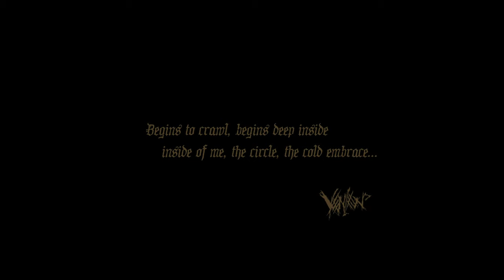VENIEN - Black Coming of VENIEN: Lost Fragments (Instrumental Demo Collection) (4K Edition)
Black Coming of VENIEN: Lost Fragments (Instrumental Demo Collection) was originally released by VENIEN in digital format in 2017 & also included on the Black Coming of VENIEN (Demo Collection)

*free digital download sold only with select VENIEN merchandise or subscription
● Black Coming of VENIEN giclée print series

Credits:
Black Coming of VENIEN: Lost Fragments (Instrumental Demo Collection)
● Music written & recorded by VENIEN
● Mix media art & design by VENIEN
● Original photo by Jaffo

4K UHD video specs:
● Original video format: 4K UHD (Ultra HD) (2160p 60fps)
● Dimensions: 3840 x 2160
● Codecs: Linear PCM, Apple ProRes 422
● Color profile: HD (1-1-1)
● Duration: 21 min 21 sec
   Lost Fragments (Begins To Crawl) 0:00
   Lost Fragments (Begins) 5:42
   Lost Fragments (Deep Inside) 10:28
   Lost Fragments (Inside of Me) 12:53
   Lost Fragments (The Circle) 15:01
   Lost Fragments (The Cold Embrace) 20:02

YouTube Video Chart:
Resolution          Name     Quality
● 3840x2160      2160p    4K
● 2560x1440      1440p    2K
● 1920x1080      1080p    Maximum resolution for HD
● 1280x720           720p    Minimum resolution for HD
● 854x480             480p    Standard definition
● 640x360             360p    Traditional website resolution
● 426x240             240p    Minimum YouTube video size

*The YouTube default video quality is set to the highest compatible standard for your device. Various devices are incompatible with higher quality resolutions, some HD formats will not be available nor viewable on some devices.